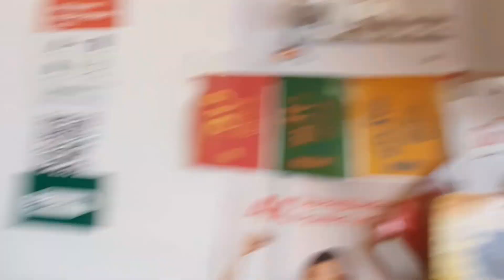डर डर के वीडियो बनाई @CoolPahadi || My First Vlog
aapka Mere daily block Mein Swagat hai Mera Aaj S Global a raha hai to aap isko sport karna share karna comment karna aur ek Mera dusra channel Aur bhi hai Ajay Kumar Thakur 123 use per ve mein video upload karta hun